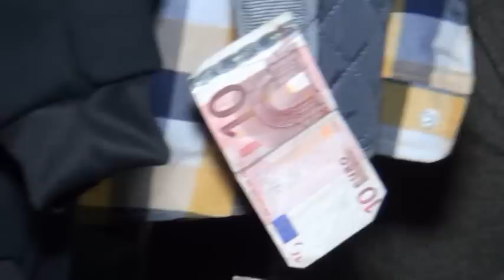ASKO BEBEK 3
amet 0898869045